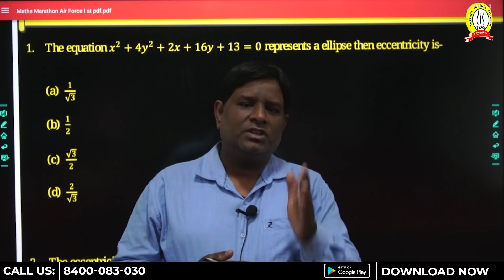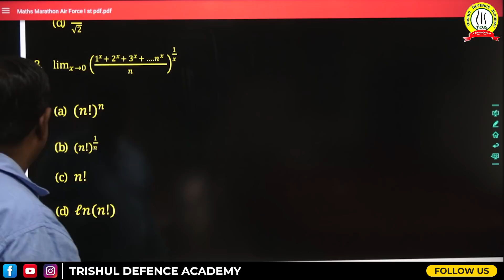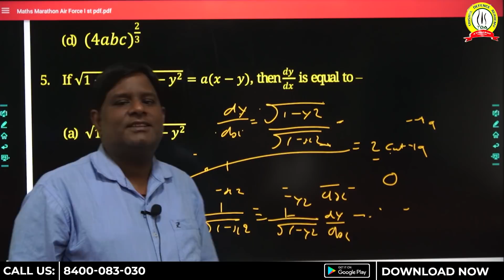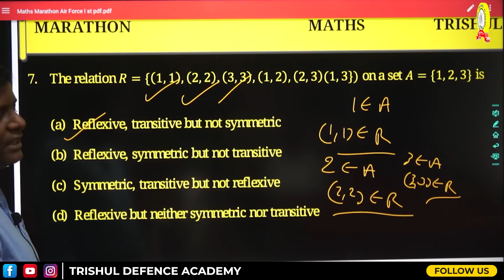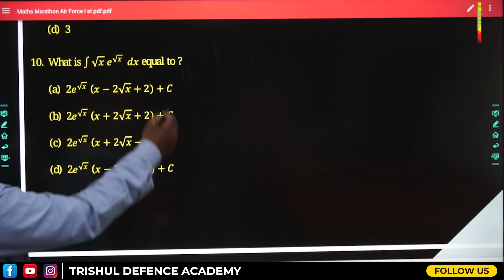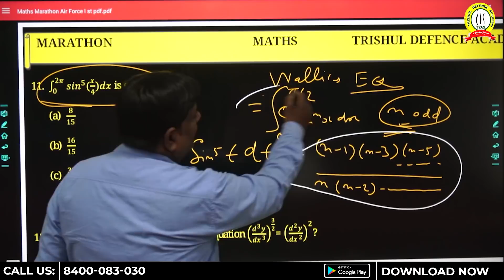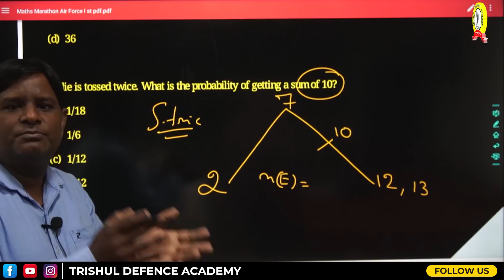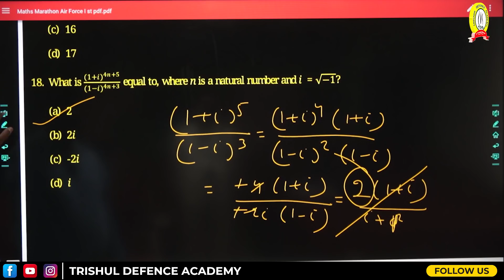Air Force X Y Marathon Classes | Math | Best Airforce Coaching in Allahabad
Air Force X Y 1 2021 Marathon Classes | Math | Online Airforce Coaching | Free Live Classes For Upcoming Air Force X Y 2021 | Best Airforce Coaching in Allahabad | Best Airforce X & Y Group Coaching in Allahabad

Trishul Defence Academy is one of the premier Defence Coaching Academy in India. Founded in 2004 by SSB Wing Commander Anoop Mehrotra (Ex NDA/Ex GTO), It is the best institute for the preparation of Defence Exams like NDA, CDS, MNS, AF X & Y, AFCAT, NAVY SSR/AA/MR, INET, ES, UES, IMA, OTA, JAG, SSC(Tech), JAG, Logistics, Various Service Entries and ICG.